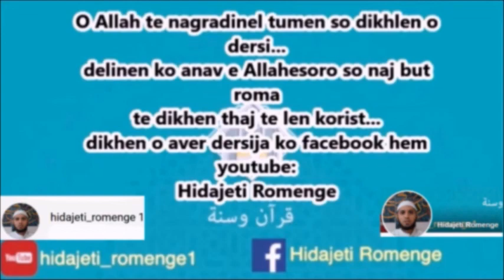Nevo romano dersi - O iskreno mangipe ko Allah thaj ko rasuli